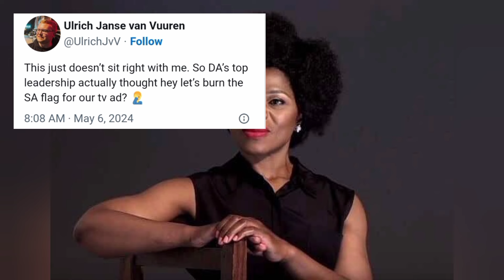DA is under fire for doing this to SA flag